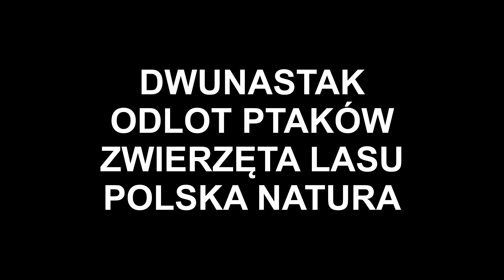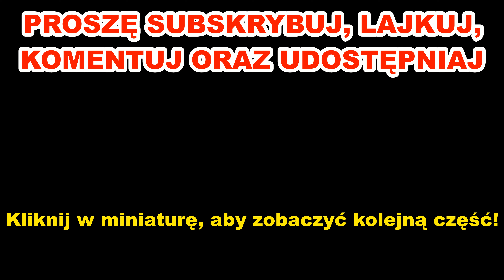Zrzuty Jeleni 2020 + Dwunastak oraz Zwierzęta Lasu Odc. 126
Zrzuty Jeleni 2021 + Dwunastak oraz Zwierzęta Lasu. Przy okazji grzybobranie można też znaleźć zrzuty. Co prawda nie są świeże, bo te dopiero będziemy szukać pod koniec stycznia, ale cieszą. Na wideo zobaczycie też zwierzynę, którą udało mi się sfilmować, choć jej to nie lada wyzwanie, ponieważ jest bardzo płochliwa. Niech wam Bór Darzy. Pozdrawiamy, ojciec i syn z Polskiej Natury TV. 💝 Więcej Moich Filmów z Kapitalnymi Zrzutami Znajdziesz Tutaj

CHCESZ WPISAĆ SIĘ W ROZWÓJ TWÓRCZOŚCI KANAŁU? PRZEŚLIJ DONEJTA. PONIŻEJ ZNAJDUJĄ SIĘ LINKI. DZIĘKUJĘ!